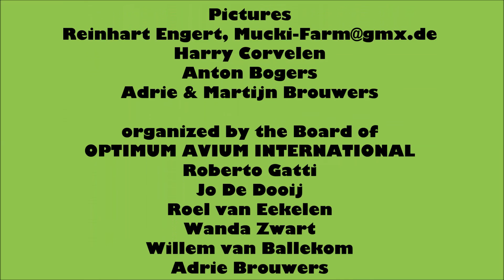Promotie dia show Optimum Avium International 2017